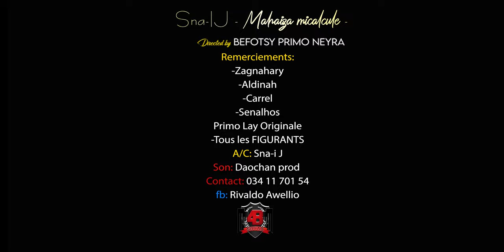Sna-ij - Mahaiza mi-calcule | Nouveauté Clip Gasy 2022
Nouveauté Clip gasy 2022
Clip Madagascar
Music couleur tropical
Hira Malagasy
Clip gasy 2022
Clip Gasy
Sna-ij Mahaiza mi-calcule  NOUVEAUTE CLIP GASY 2022
Sna-ij Mahaiza mi-calcule  CLIP GASY
Sna-ij Mahaiza mi-calcule  CLIP 2022
Sna-ij Mahaiza mi-calcule
Sna-ij GASY
mi-calcule